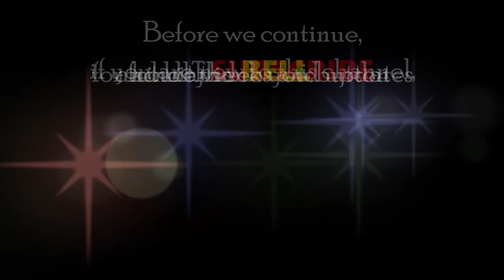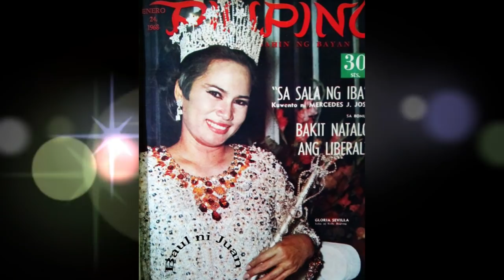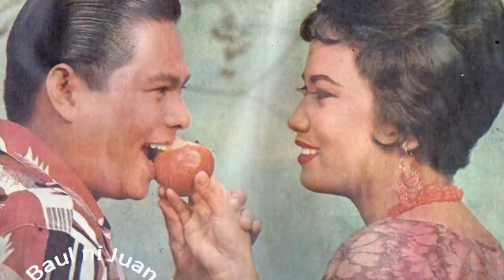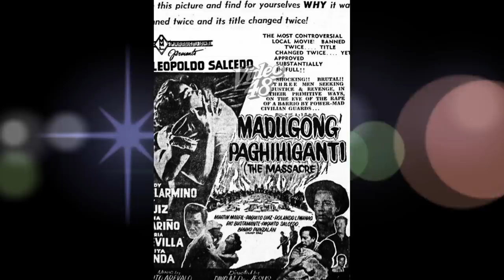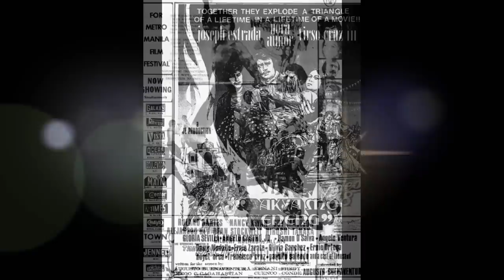GLORIA SEVILLA Biography: KILALANIN ang QUEEN of VISAYAN Movies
Filipina Classic Actress Biography: Kilala nyo ba ang Queen of Visayan movies na si Gloria Sevilla? Si Gloria ay isa sa pinakamatandang aktres na nabubuhay ngayon, sa edad na 89. Siya ay kinilala sa kanyang naging ambag sa industriya, lalo na sa mga gawang bisaya na pelikula noon 1950’s at 1960’s. Alamin natin ang kanyang buhay sa video na ito.